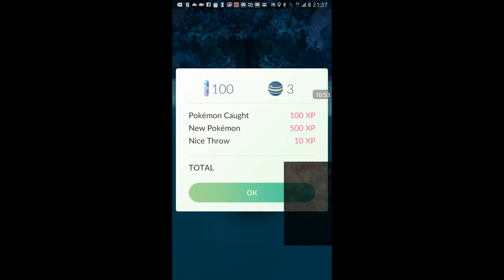SNORLAX?! - POKEMON GO in the wild with Pokenmon master